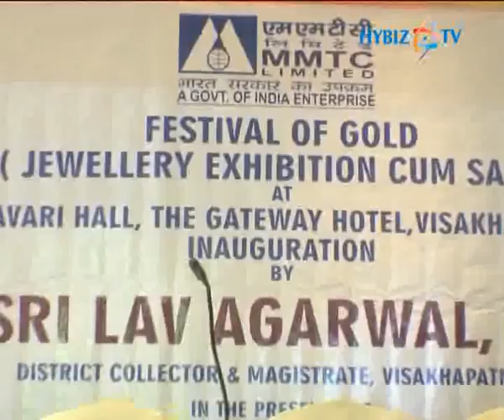MMTC - Festival of Gold